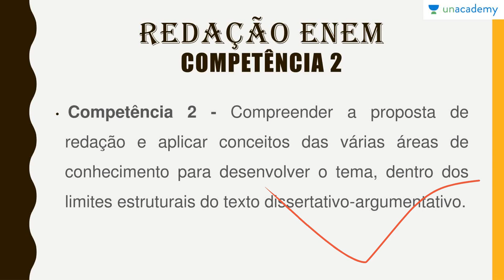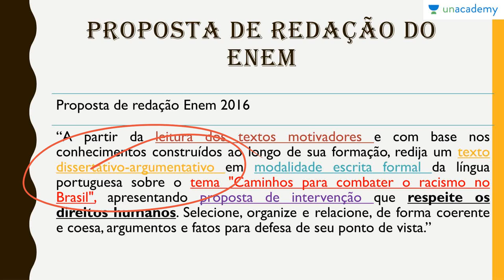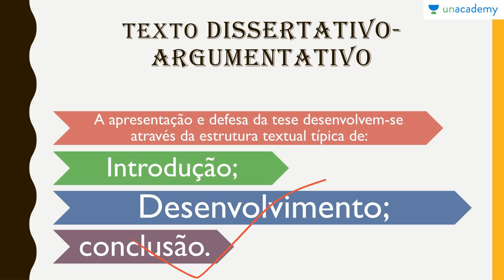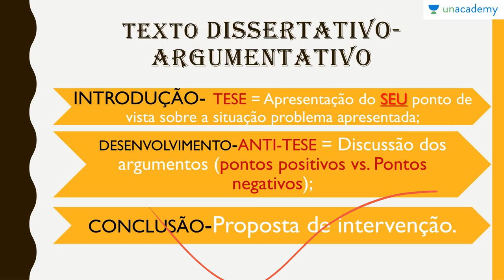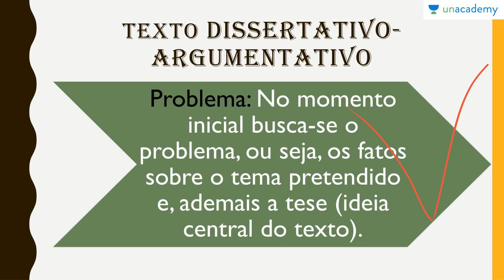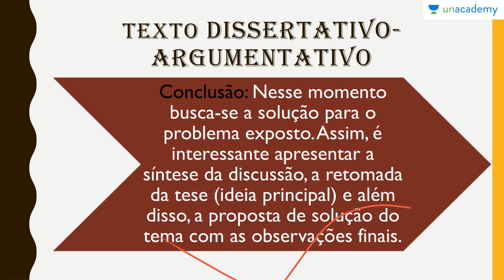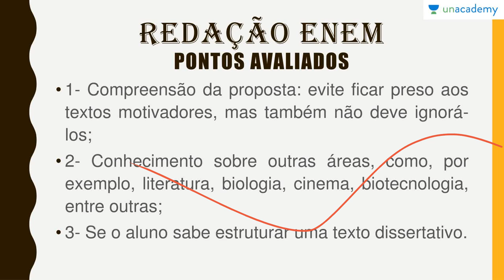Redação ENEM competências, estrutura e estética Aula 3 Competência 2 compreensão da proposta de